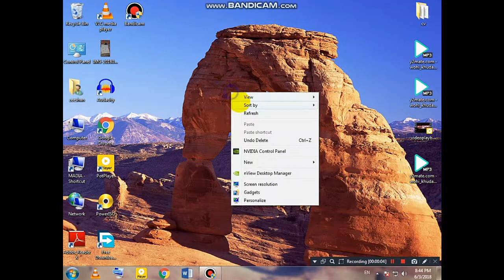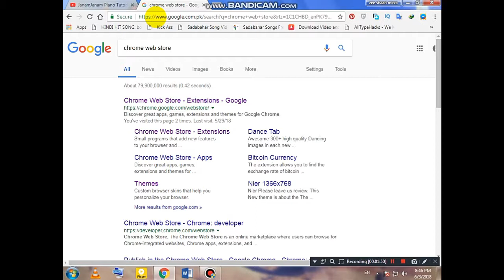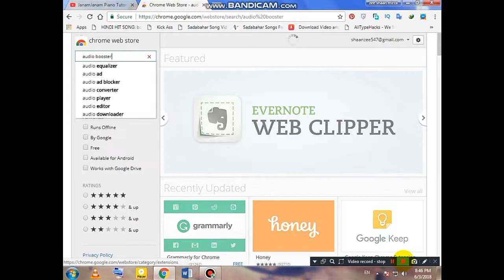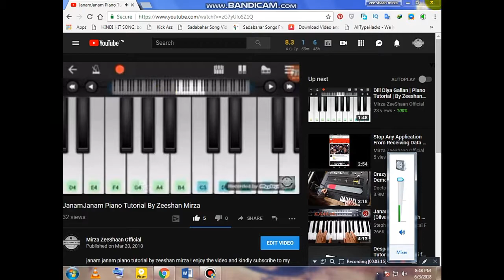Boost Your Computers Chrome Sound For Youtube Facebook Etc Etc Without Speaker By Zeeshan Mirza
ASSALAM O ALIKUM Guys How Are You All . Am Back With A New Video ...
To Get Updated From My All Future Videos :)

I JUST NEED YOUR SUPPORT GUYS  ! :)

About: MirzaZeeShaanOfficial is the channel where you can find all the best videos, Earning tutorials, Best Apps reviews, Free internet, Piano Tutorials And More about Technology. Channel owner: ZeeShan Mirza